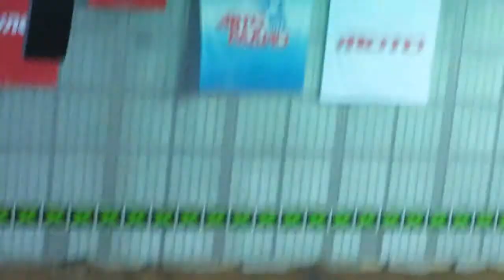Вig truck crashes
After 3 long years of incarceration in High Plains County Penitentiary Monster Energy's Ernie Vigil and Nick Brocha are released back into the wild. Upon discovering they started a chain reaction of drift mayhem, the two having sworn off motorcycle drifting didn't take long to relapse into a life of sideways crime. This time they're on freshly built 204HP Turbo Triumph Daytona sportbikes.

In this new absolutely no apologies given land of Driftpocalypse the HPPD has taken drastic measures to put an end to needless wasting of tires. Introducing Officer Buck, a new lawman armed to the teeth in a 850hp X2R go anywhere, annihilate anything, long travel buggy. And back again not content with his forced retirement, Officer Dan Brockett on permanent sabbatical from the HPPD finds a way to join the chase in his personal build 575HP undercover pursuit vehicle.